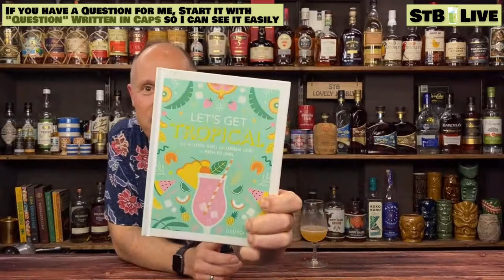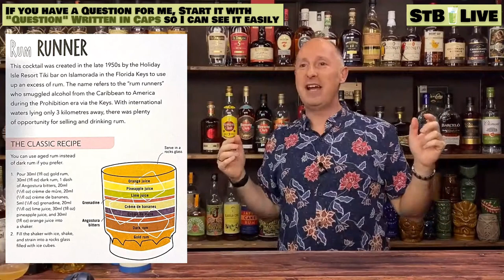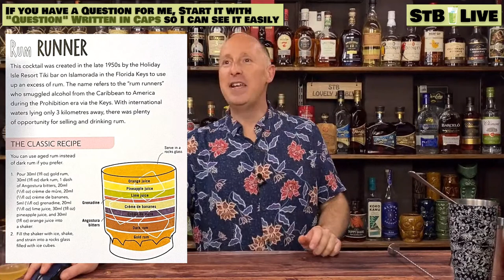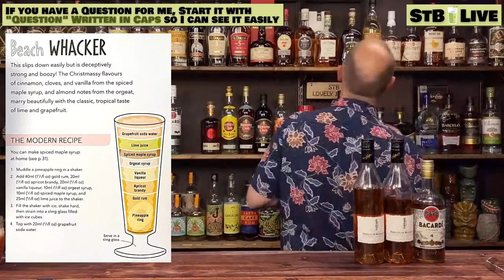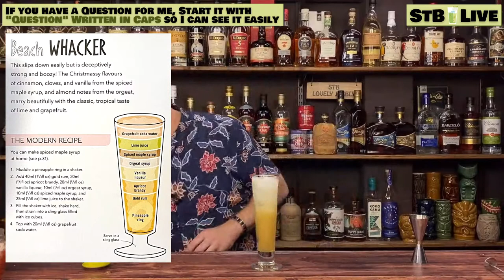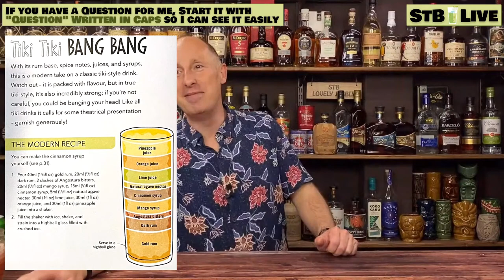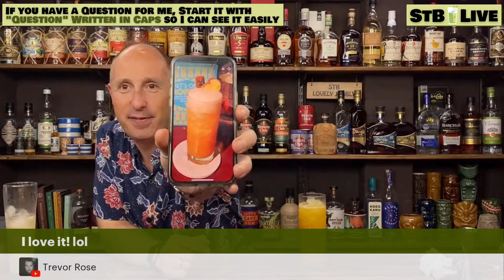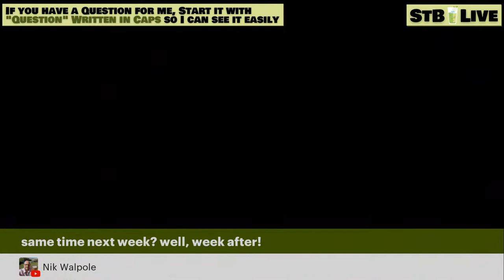Rum Cocktails from "Lets Get Tropical" - LIVE SHOW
On this week's show, StB will be showcasing 3 of his favourite Cocktails from Georgi Radev's (of Laki Kane fame) Cocktail Book. This style of Cocktail is totally different to Smugglers Cove. These are proper Fun, Fruity...and of course TROPICAL!